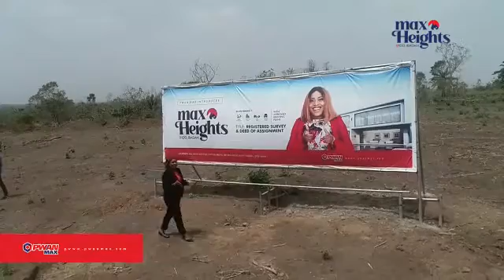March 23, 2022